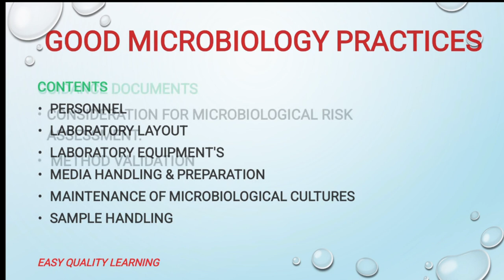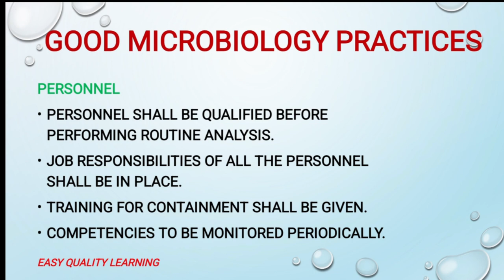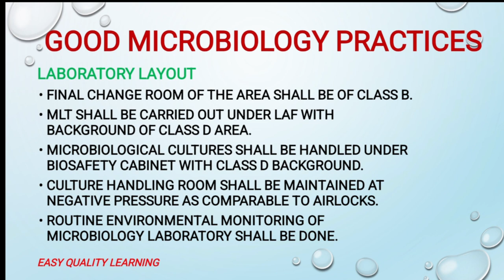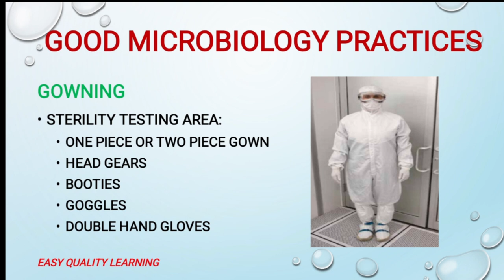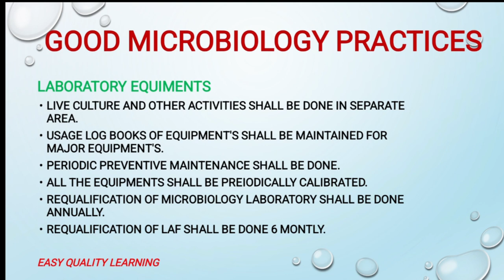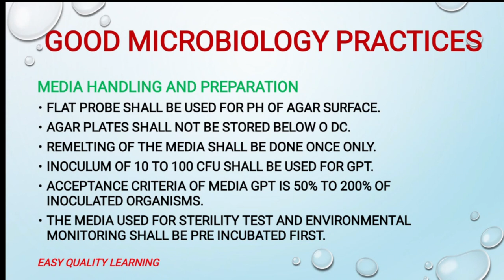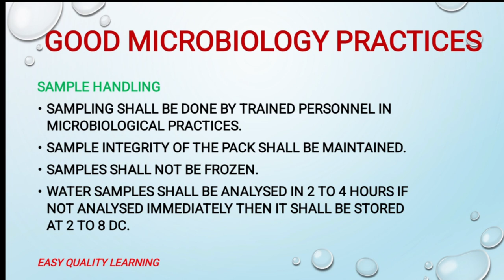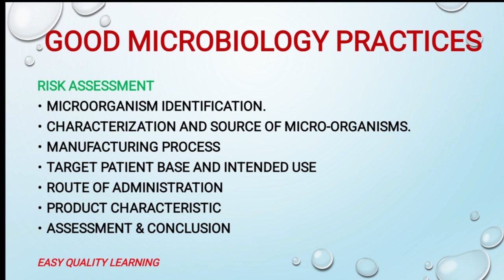GOOD MICROBIOLOGY PRACTICES IN HINDI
THIS VIDEO GIVES THE INSIDE ABOUT THE MICROBIOLOGICAL PRACTICES WHICH NEED TO BE FOLLOWED IN MICROBIOLOGY LABORATORY. THIS VIDEO IS USEFUL FOR THE QC, QA AND R&D PERSONNEL. THIS VIDEO WILL BE ALSO USEFUL FOR MICROBIOLOGY STUDENTS.